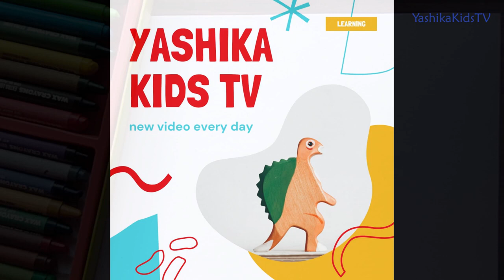Krishna Wall Art Easy Drawing And Colouring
Follow along drawing tutorial, learning activities for kids, pencil sketches, craft and more.

Get your Art Supplies here and follow along with us:

Get your Art supplies here -
Doms Oil Pastels Color 50 shades
BRUSTRO Copytinta Coloured Craft Paper A4
Dry Smudge Proof Markers
Brustro Artists Alcohol Ink Paper

How To Draw Groot | Marvel Characters - youtu.be/hAK2IhbXHBs
How To Draw A Swan 🦢 From Number '2' - youtu.be/yDVVlYBbY58
How To Draw Smiley Emoji 🥰 | Draw Love Smiley - youtu.be/3NarLkX1V4k
How To Draw Tweety - youtu.be/78o16TZMYT8

ABCD Phonic Song 🎵 | Learn ABCD With Correct  - youtu.be/jQhSx9h9-Mw
Phonic Song - A for Apple - ABCD for kids - youtu.be/s5IExVdApdk
Learn Hindi Varnmala With Pictures - youtu.be/YY5tYkDiW7Y
Learn Numbers From 1-20 - youtu.be/0jk7XOHvPKg